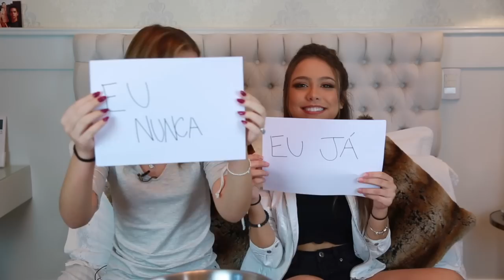Eu Nunca! Com Mafe Nóbrega e Bru Carvalho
Produção:
JCG Filmes